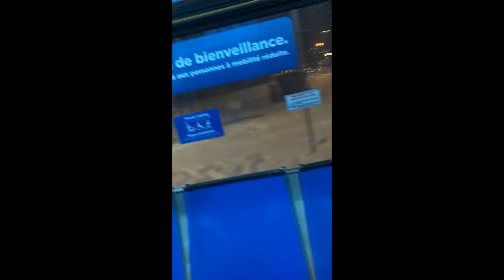Riding bus after work midnight/Snow Blizzard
This is my personal video,Watch out for the next awesome videos